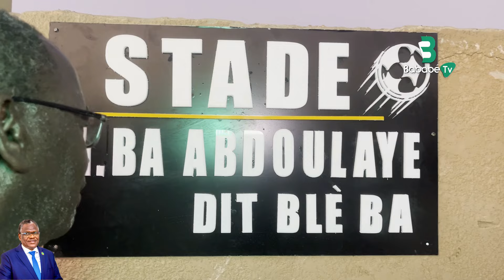BABABE :LE MAIRE BA ABDOULAYE APPELLE À LA PAIX ET À L'UNITÉ NATIONALE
HOMMAGE DU DÉPARTEMENT DE BABABE À MONSIEUR BA ABDOULAYE MAMADOU LES 3 ET 4 MAI 2024

BA ABDOULAYE MAMADOU : UN HOMMAGE À L'UNITÉ NATIONALE ET À LA SOLIDARITÉ

Le maire de Bababe, également président de l'autorité de la zone franche de Nouadhibou, a une fois de plus démontré son attachement au patriotisme en mettant en avant l'importance de l'unité nationale et de la cohésion sociale. Dans un discours empreint de sincérité, il a salué le climat de paix qui règne en Mauritanie, saluant notamment le rôle primordial du président actuel, Cheikh Mouhamed Ould GHAZOUANI, qu'il qualifie d'homme de paix exemplaire. Le maire de Bababe a fermement condamné le communautarisme et rejeté toute forme d'injustice, quel que soit son origine.

Par ailleurs, le président de l'autorité de la zone franche s'est engagé à défendre toutes les communautés ethniques du pays, qu'elles soient maures, halpulaar, soninké ou wolof. Il a également appelé ses concitoyens à prier abondamment pour le chef de l'État, soulignant que son bien-être est étroitement lié à celui du peuple, qui aspire à la prospérité. Considérant que la rétention de la jeunesse active est essentielle, il a lancé sa propre fondation, la Fondation Ba Abdoulaye Mamadou, visant à soutenir les jeunes dans le besoin. Pour ce faire, il a entrepris de vendre une partie de ses biens afin de démarrer ce noble projet, comptant sur le soutien éventuel de ses amis, tout en s'inscrivant dans la politique du chef de l'État qui souhaite faire de son second mandat celui de la jeunesse, si Dieu le veut.
MOUHAMADOU BA
BTV INTERNATIONAL